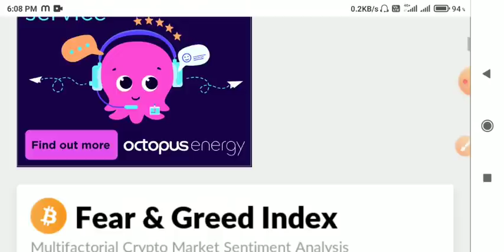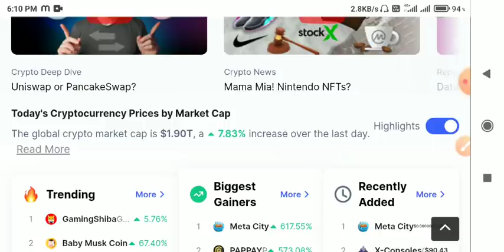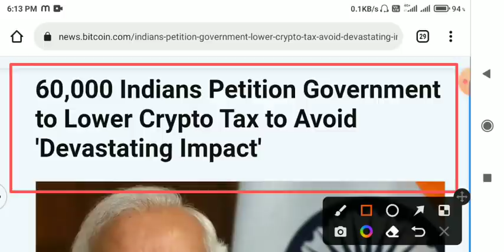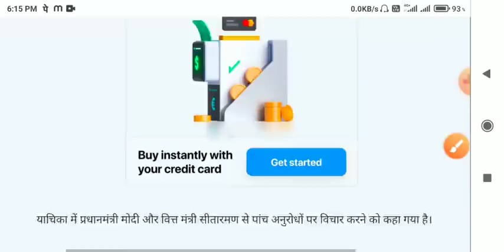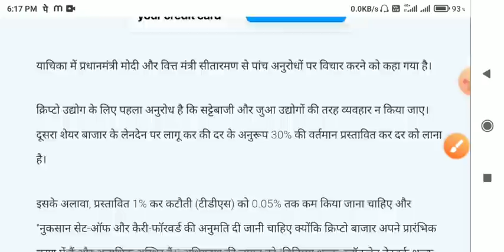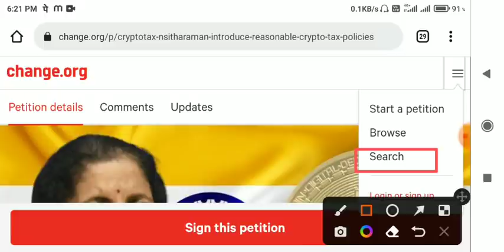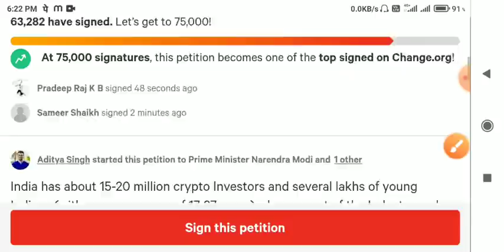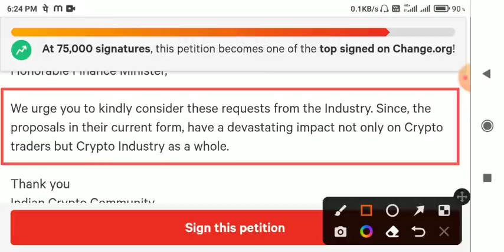📣Urgent 🚨Crypto tax India News today hindi🚨crypto News today🚨crypto bill urgent news